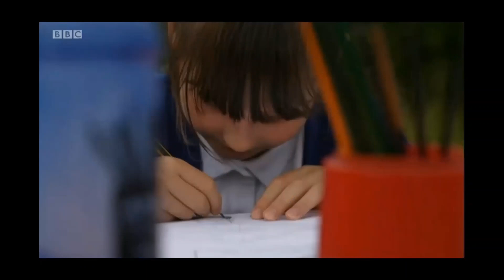Cranfield Academy on BBC Look East